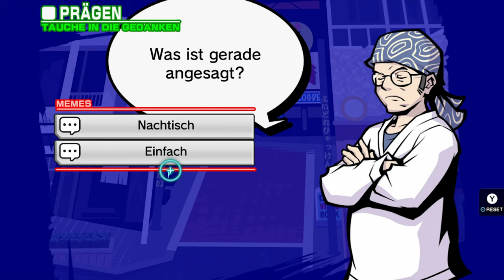Let's Play The World Ends With You Final Remix (German) [Part 28]-Füllt nicht nur den Magen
Herzlich willkommen heißt euch eure ScarletArisa zum Let's Play von „The World Ends With You Final Remix" [kurz: TWEWY], einem RPG entwickelt von Square Enix. Seit 2008 machte dieses Spiel den Nintendo DS in Europa unsicher, als eines der ersten Games, das 2007 von Square für diese Konsole entwickelt wurde. Viele bezeichnen dieses Spiel als eines der besten RPGs und als Geheimtipp für den DS und später für das Smartphone, weshalb Square Enix beschlossen hat dieses Spiel für die Nintendo Switch zu Remastern. TWEWY zeichnet sich durch sein einzigartiges Setting und vielen Innovationen aus, die das Spielprinzip sehr individuell gestalten. Die Story des Spiels spielt in einer sehr realistisch-modernen Szenerie, dem Szeneviertel Shibuya in Tokyo, bekannt und neu, setzte Square Enix dieses Viertel mit seinen Eigenheiten als Spielewelt um. Neuerungen am Final Remix sind unter anderem eine brandneue Übersetzung auf Deutsch, denn ursprünglich war TWEWY nur mit englischen Texten weltweit erschienen. Und nicht nur das, es ist das erste Spiel, das ich auf diesem Kanal Let’s Played habe und daher freut es mich als Fan dieses Spiels dieses Projekt erneut aufzunehmen, besonders als erstes Nintendo Switch Projekt. Ein weiteres Extra ist außerdem, dass es ein brandneues Szenario gibt welches sich „auf das Herz der Geschichte“ beziehen wird, worauf ich persönlich mich schon sehr freue.
Die Story handelt von Neku Sakuraba, einem 15-jährigen soziopathischen Teenager, der auf einer Kreuzung, mitten im Herzen des chaotischen Bezirks erwacht. Seiner Erinnerungen beraubt und mit einem seltsamen Pin in der Hand, wird er in ein Spiel auf Leben und Tod getrieben, das „Reaper's Game". 7 Tage muss er an der Seite seiner Partnerin Shiki überleben und die Missionen der „Reaper" bestehen, andernfalls droht der endgültige Tod.
„Vertraue deinem Partner ... oder stirb", dies ist die einzige Möglichkeit die Neku geblieben ist.
Seid dabei, wie ich mich diesem wundervollen Spiel in neuem Gewand wieder stelle! Euch erwarten epische Synchronisationen, ein schweres und umfangreiches Kampfsystem und als Höhepunkt, eine wundervoll-ernste, aber sehr emotionale Storyline gespickt mit Humor, wunderbaren Charakteren und herrlichen Plottwists, die dieses Spiel auch zu einem meiner Lieblinge gemacht haben! Viel Spaß bei diesem grandiosen Replay von einem meiner ABSOLUTEN Lieblingsgames.